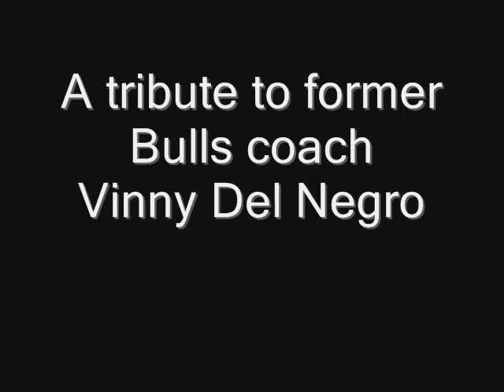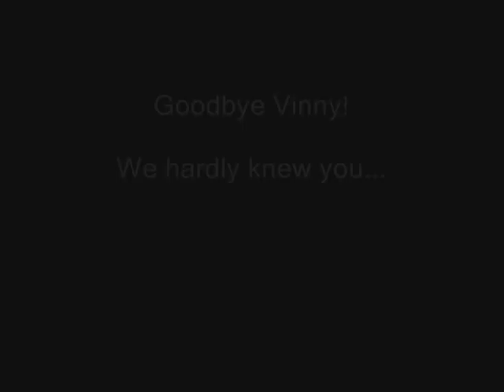Vinny Del Negro Tribute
A fitting tribute to former Bulls head coach Vinny Del Negro.